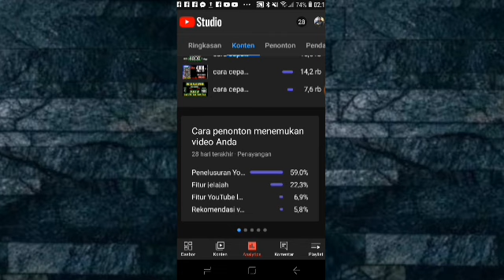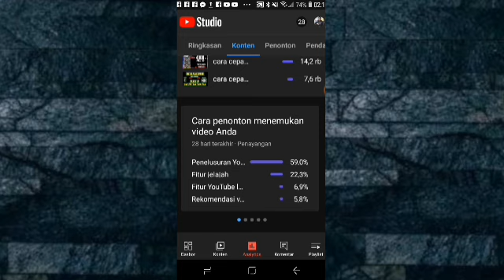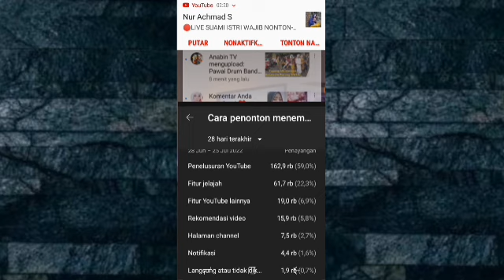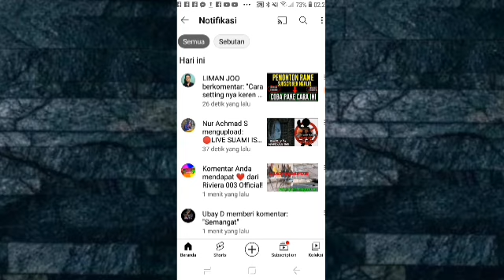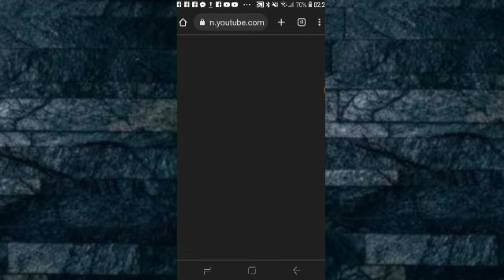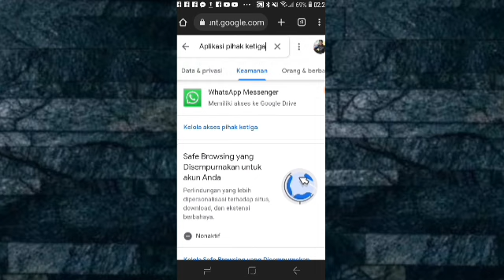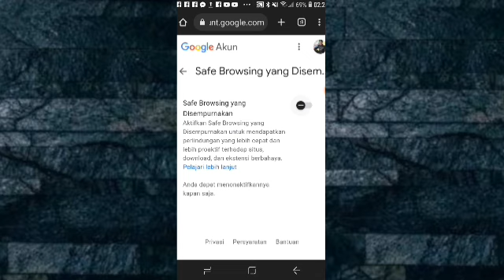cara agar vidio di rekomendasikan youtube ,cara menambah viewers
di vidio kali ini saya bagikan cara agar vidio kita di rekomendasikan youtube dan mendapat rasio klik tinggi